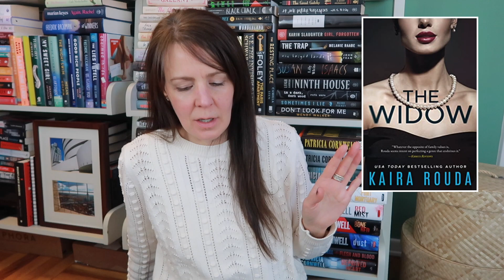DECEMBER NEW RELEASES 👀 | Sequels. Series. And Lots Of Thrillers (Of Course!)!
Ending the year strong on the new release front. Here are the ones I'm eyeing!

📚 BOOKS I MENTIONED & BOOKISH ACCESSORIES*:
The Widow by Kaira Rouda (out 12/1)
The Next Wife by Kaira Road
The Widowmaker by Hannah Morrissey (out 12/6)
Hello, Transcriber by Hannah Morrissey
My Darkest Prayer by S.A. Cosby (out 12/6)
Razorblade Tears by S.A. Cosby
Blacktop Wasteland by S.A. Cosby
The Ingenue by Rachel Kapelke-Dale (out 12/6)
The Ballerinas by Rachel Kapelke-Dale
The Last Invitation by Darby Kane (out 12/6)
They Never Learn by Layne Fargo
The Kind To Kill by Tessa Wegert (out 12/6)
A Death In the Family by Tessa Wegert
A Death in Tokyo by Keigo Higashino (out 12/13)
Thirteen by Steve Cavanagh
Nine Liars by Maureen Johnson (out 12/27)
The Truly Devious Trilogy by Maureen Johnson
My Book Light
My Book Stand
My Game Changing Book Weight